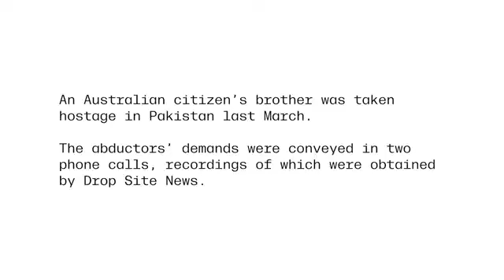Breaking scandal audioleak PTI on X isi army Abducting people in pakistan to delete tweets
imran khan ,
By : @ryangrim
Reporter at
This is the disturbing story of transnational repression endured by overseas Pakistanis at the hands of Pakistan's security establishment, through its intelligence agency, the ISI.
''اپنے کام سے کام رکھو، پاکستان کے معاملات میں مداخلت نہ کرو، تمہارا بھائی ہمارے پاس ہے، خاموش ہو جاو کیونکہ تمہارےبولنے سے ملک میں عدم استحکام ہوتا ہے''
لاپتہ ہونے والے شہری کے اوورسیز بھائی کو کی گئی فون کالز میں ہوشربا انکشافات

حیرت کی بات ہے کہ نامعلعم ذرائع کے مطابق عوام کے بولنے سے ملک میں عدم استحکام ہوتا ہے، یعنی:

عوام کا مینڈیٹ چوری کرنے سے عدم استحکام نہیں ہوتا؟

منتخب وزیراعظم کو سازش کر کے گھر بھیجنے سے عدم استحکام نہیں ہوتا؟

90 دن میں آئین کے مطابق الیکشن نہ کروا کر آئین توڑنے سے عدم استحکام نہیں ہوتا؟

ملک کے مقبول ترین لیڈر کو غیر قانونی طور پر عدالت سے اغوا کر کے 9 مئی کی سازش کرنے سے  عدم استحکام نہیں ہوتا؟

اپنی مرضی کے فیصلے لینے کے لئے ججوں کے گھروں میں کیمرے نصب کر کے اور ان کے پیاروں کو اغوا کرنے سے ملک میں عدم استحکام نہیں ہوتا؟

آئین اور قانون کو پامال کرتے ہوئے چارد اور چاردیواری کا تقدس پامال کر کے ہزاروں بے گناہوں کو قید کرنے سے عدم استحکام نہیں ہوتا؟

ملک کی سب سے بڑی اور مقبول ترین پارٹی سے انتخابی نشان چھین کر انہیں الیکشن سے باہر کرنے سے عدم استحکام نہیں ہوتا؟

عوام کی امنگوں کے خلاف ملک پر چوروں کو مسلط کرنے سے عدم استحکام نہیں ہوتا؟

اپنی آئینی حدود سے باہر نکل کر ہر ادارے میں مداخلت کرنے سے عدم استحکام نہیں ہوتا؟

عوام کو مہنگائی اور بے روزگاری کی چکی میں پیس کر ایس آئی ایف سی جیسے غیر آئینی اقدامات سے عدم استحکام نہیں ہوتا؟

ناانصافی اور ظلم کے خلاف عوام کی آواز بند کرنے کے لئے انہیں ڈیجیٹل دہشتگرد ڈکلیئر کر کے فائر وال جیسے اقدامات سے عدم استحکام نہیں ہوتا؟

اور ملک کے مقبول ترین لیڈر پر دو سو سے زائد چھوٹے مقدمات کر کے غیر قانونی طور پر قید رکھنے سے عدم استحکام نہیں ہوتا؟

اگر ایسا ہی ہے تو ہمیں دلیل سے قائل کر لیں یا پھر قوم سے معافی مانگ کر ملک کو آگے بڑھنے دیں!